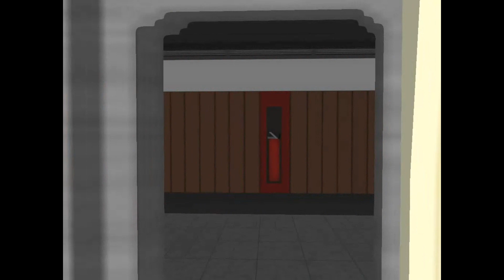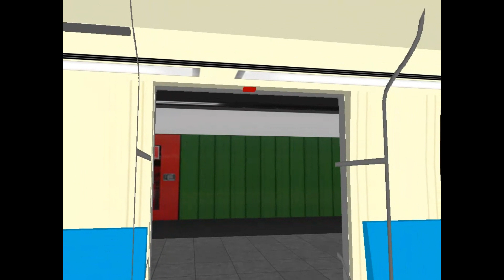METRÔ SP | Trecho entre Sé e Paraiso no TUE Frota L (L30)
Confira no vídeo o referido trecho, gravado no ALSTOM FROTA L.

Gravação: 18 de fevereiro de 2023